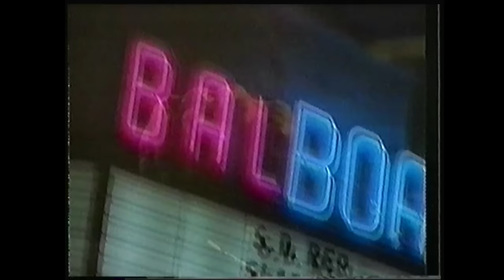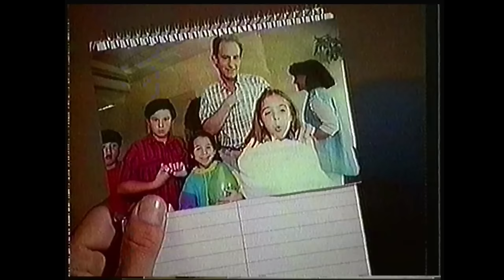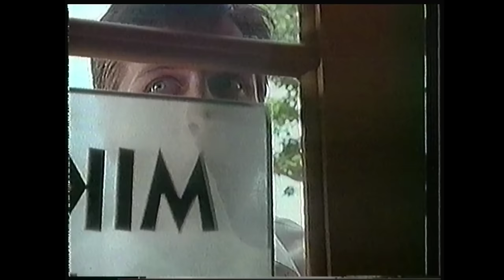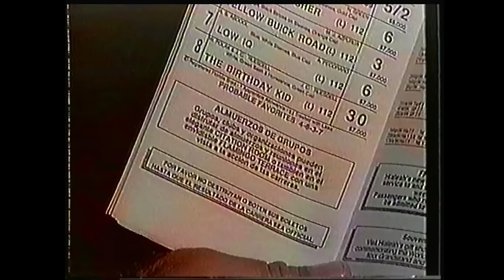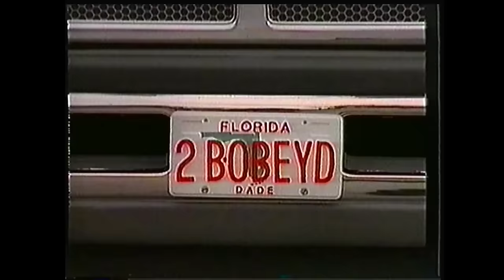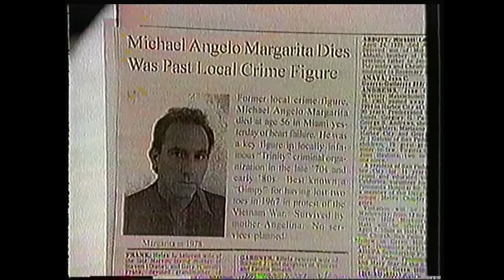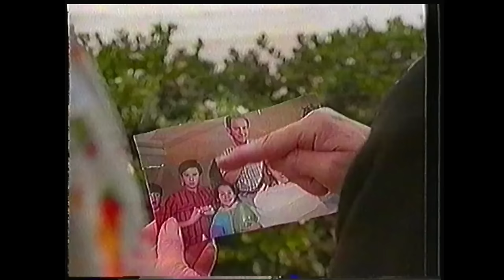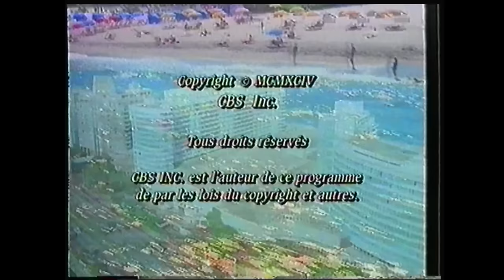Téléfilm "Mike Hammer: La blonde et le privé" - 1994 - VF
Le dernier téléfilm de la série des Mike Hammer qui a été produit. Avec Pamela Anderson & Rob Estes dans le rôle de Mike Hammer.

Titre VO : Come Die with Me: A Mickey Spillane's Mike Hammer Mystery